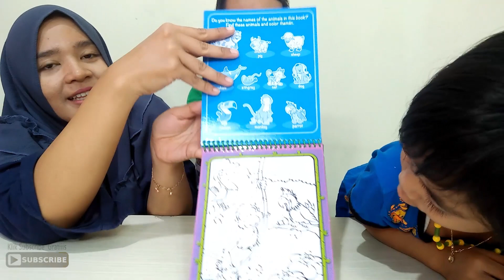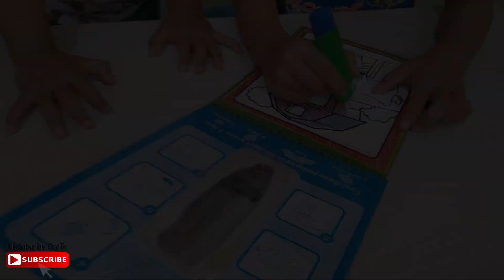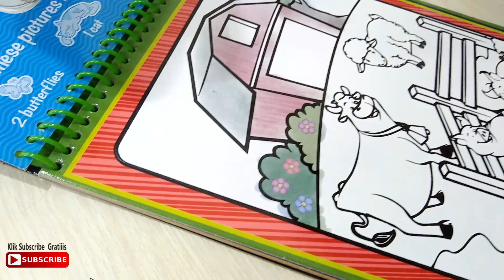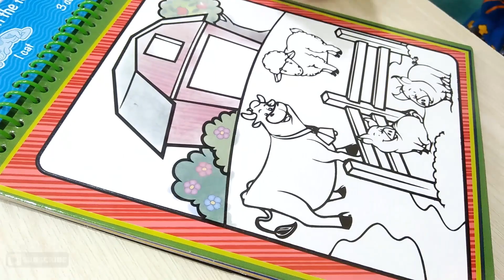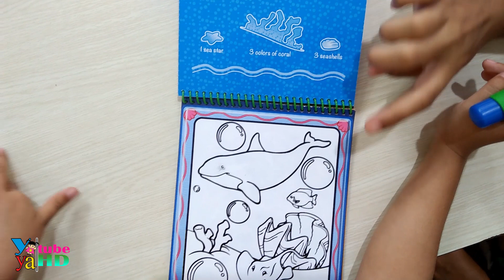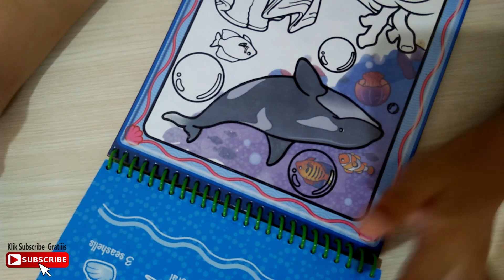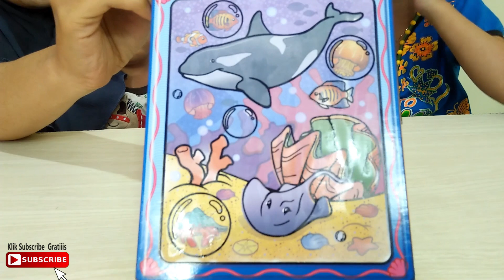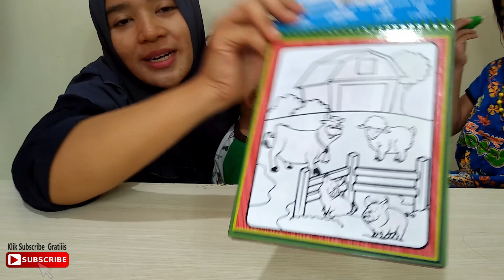Jadi Jago Banget Mewarnai Dengan Pensil Ajaib Mainan Edukasi Water Wow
Assalamualaikum teman-teman... siapa yang suka menggambar dan mewarnai... nah kali ini yaya belajar mewarnai ... yaya punya mainan edukasi yang seru ... yaya jadi jago banget mewarnai dengan menggunakan pensil ajaib nih teman-teman ...pensil ajaibnya adalah mainan edukasi water wow ... dengan menggunakan pensil ajaib ini kalian bisa jadi jago banget loh mewarnainya ... hanya dengan menggunakan satu buah pensil tapi bisa jadi banyak warna ... ajaib kan pensil nya ... nah kalau kalian penasaran bagaimana pensil ajaib mainan edukasi water wow ini ... Yuk tonton videonya sampai selesai teman-teman...